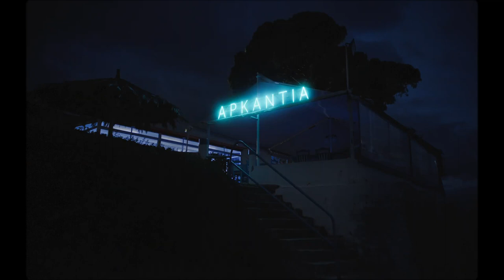Arcadia | Yorgos Zois | Tráiler | StyleFeelFree. SFF magazine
Tráiler, con subtítulos en inglés, de la película 'Arcadia' dirigida por Yorgos Zois.
Estreno mundial en la Sección Encounters del 74 Festival de Cine de Berlín - Berlinale (del 15 al 25 de febrero de 2024).